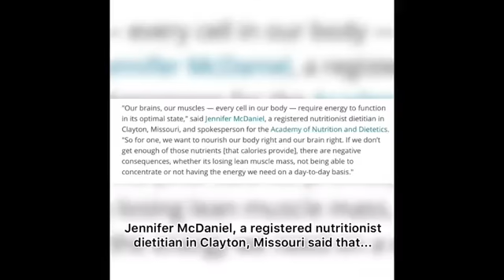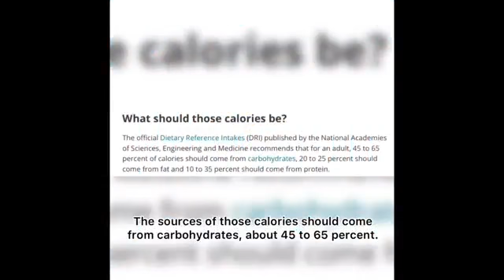UTPxSESMA: Teach To Learn - Calories (AMMAR ZAMANI & LUQMAN AL NASSIR)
Video created by AMMAR ZAMANI BIN
MOHD ZULFAQAR (3HT) and MUHAMMAD
LUQMAN AL NASSIR  from 3ZA.

Teach to Learn was organized by Empiyufo from UTP, to cultivate and develop students’ English Language proficiency, soft skills specifically presentation skills and video editing skills.

The objectives of this program are as stated below:
1. To develop and teach basic presentation skills and basic video editing skills
2. To boost their confidence in themselves in sharing their knowledge through the social media platform
3. To provide a platform for the students to share their knowledge through our provided social media platforms